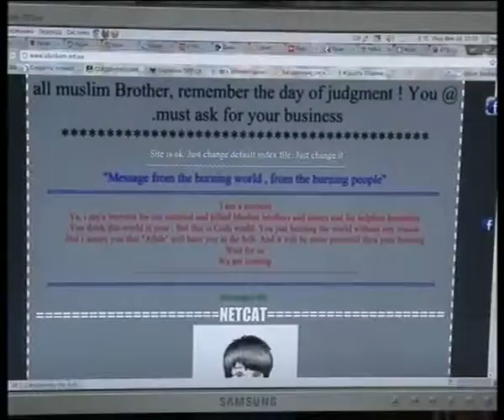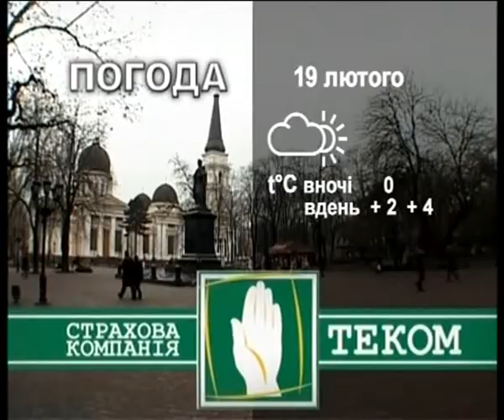Новости в 19.00 с Денисом Гончаром 18 февраля 2013 года